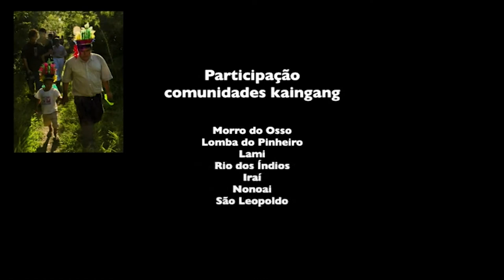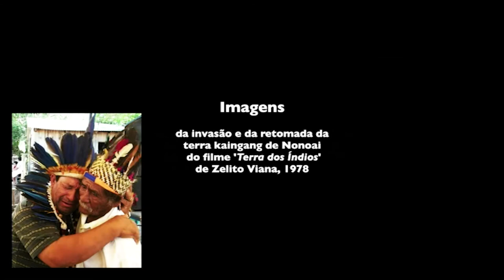Êg Tar - Força Kaingang. V Encontro dos Kujà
Sinopse:
No entrelaçamento do fervor da luta pela terra e da vivência das práticas e dos saberes dos kujà, aconteceu na Terra Indígena Kaingang Tupã Pen (Morro do Osso, Porto Alegre) o V Encontro dos Kujà. As lideranças espirituais se encontraram para cuidar dos corpos dos guerreiros e guiá-los nas batalhas que seu povo trava contra uma civilização que “não deixa o mato crescer e existir”. A política da floresta se encontra aqui na poética guerreira, nas suas alegrias e vitórias e nos seus dramas mais profundos. Realizado apenas um mês após o assassinato do  jovem professor bilíngue Davi Limeira Oliveira, esfaqueado covardemente em Vicente Dutra (RS), este documentário é uma homenagem à luta dos Kaingang. Dedicamos este registro do V Encontro dos Kujà, a Augusto Opẽ da Silva, grande mestre kaingang e seguidor do legado de Nelson Xangré, para que os banhos de ervas e fumaça e as comidas tradicionais sigam fortalecendo os Kaingang, e que as danças guerreiras e discursos políticos sigam perturbando a tranquilidade dos seus inimigos.

Ficha técnica:

Registro audiovisual: Cássio Martinez Machado, Clémentine Maréchal, Luiz Fernando Fagundes, Luiz Gustavo Pradella, Nina Toneleira, Sol Rivas.

Edição e Finalização: Clémentine Maréchal, Luiz Fernando Fagundes, Luiz Gustavo Pradella

Tradução Kaingang - Português: Valdomiro Vergueiro